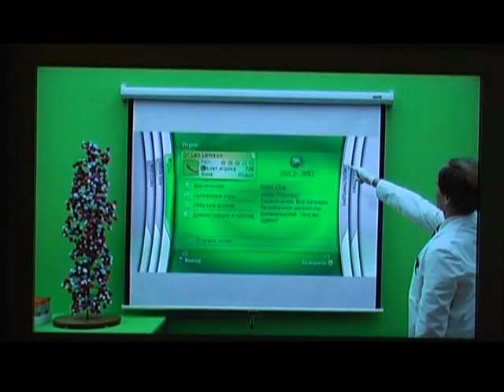Xbox 360 review part 1 by alexnaz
xbox 360 обзор. 1 Часть ознакомление с меню